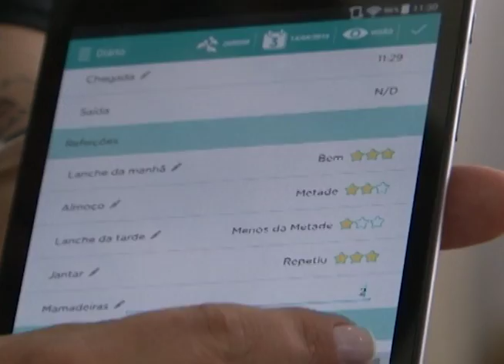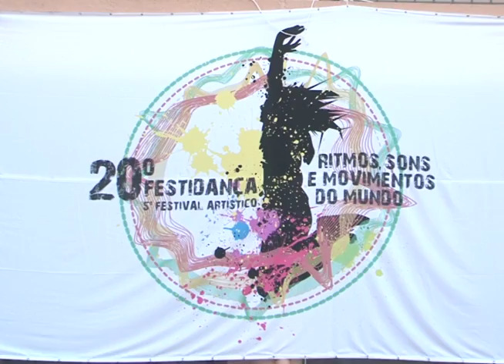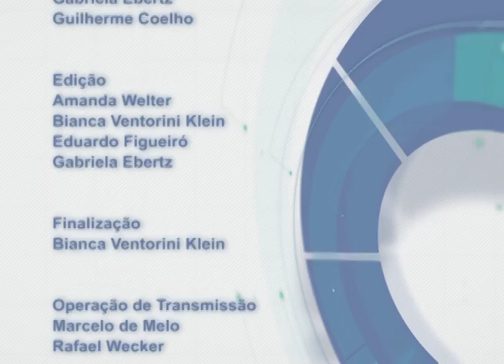Feevale no Ar - Semana 16 - Parte 2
No segundo bloco do programa você confere: Um dos atletas de judô da Universidade Feevale competiu no Campeonato Brasileiro Regional no último final de semana; A Feevale realiza, entre os dias 26 e 29 de abril, o Ciclo de Palestras: Dispositivos para Geração de Energias Renováveis; A Feevale sediou, entre os dias 14 e 15 de abril, o XX Congresso Brasileiro de Educação Infantil; No último dia 15, aconteceu o XX Festidança e o V Festival Artístico para os alunos da Escola de Educação Básica da Feevale.